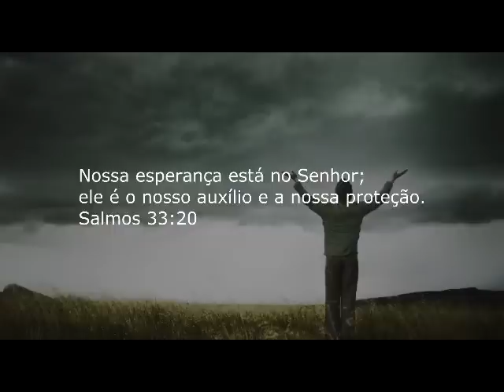Fundo Musical Para Orar e Refletir Diariamente #191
Fundo musical ME GUARDA espontâneo por Cicero Euclides
*Adquira o meu Curso "Criando Fundos Musicais"